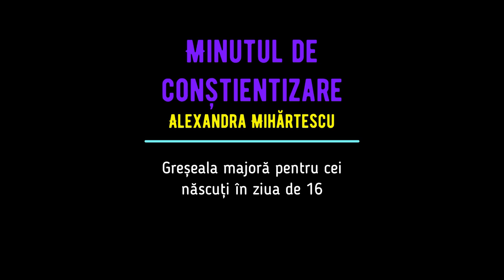Minutul de conștientizare - Greșeala karmică a celor născuți în ziua de 16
CUm poți să sărăcești? La această întrebare poate să răspundă foarte bine, dacă își dă voie, cei 𝐧𝐚̆𝐬𝐜𝐮𝐭̦𝐢 𝐢̂𝐧 𝐳𝐢𝐮𝐚 𝐝𝐞 𝟏𝟔. Datoria lor karmică este aceea de a repara ce au distrus în viața trecută - bunurile celorlalți. În această viață necesită atenție sporită sfera bunurilor imobile dar nu numai. Tot felul de piedici pot să apară în achiziția de bunuri. Ajută-i pe oameni să devină bogați dar NU da sfaturi deoarece ele pot duce la sărăcire.